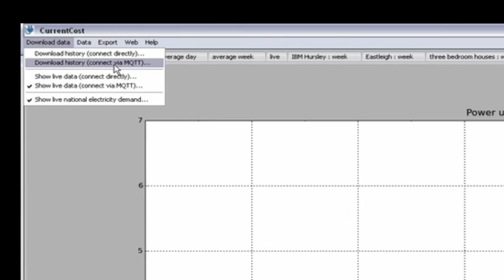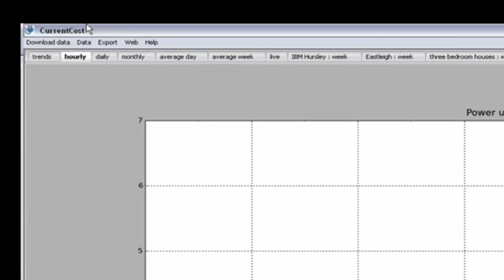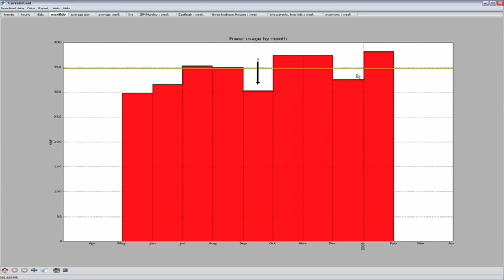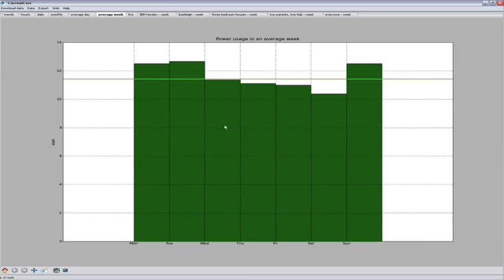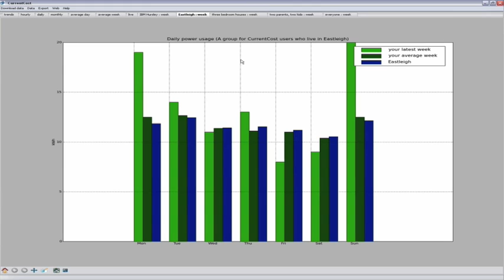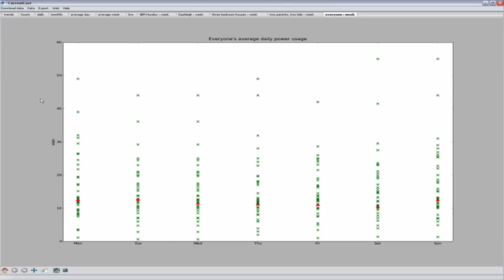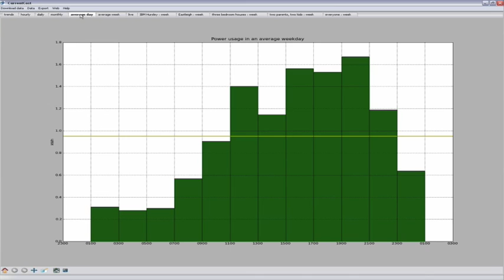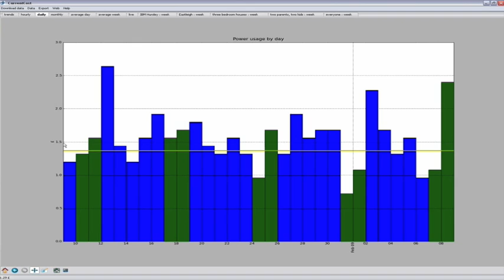Home Camp TV - Desktop application for CurrentCost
A chat with Dale Lane, creator of a Python-based desktop application for displaying CurrentCost usage information.